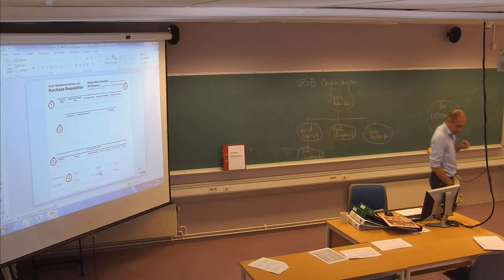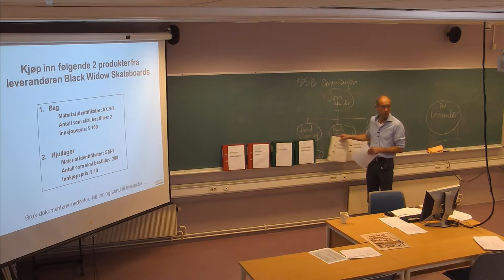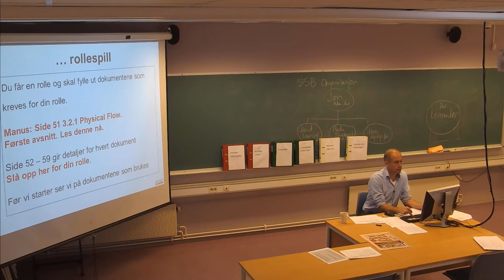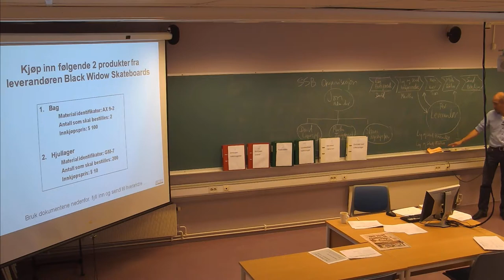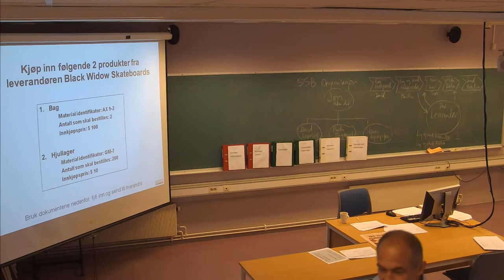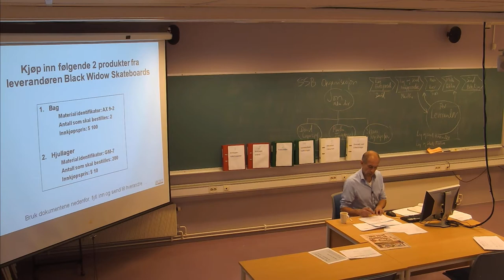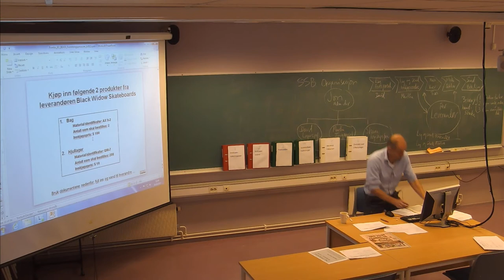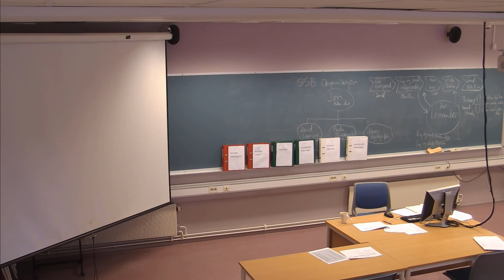109 Forelesning IBE430, (20. sept. 2013)